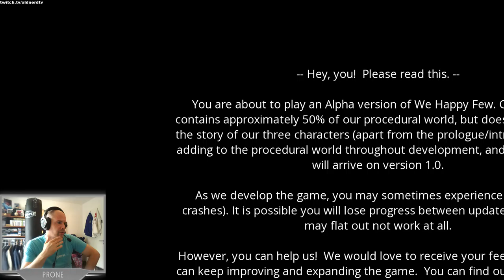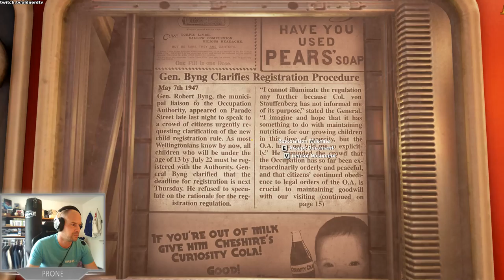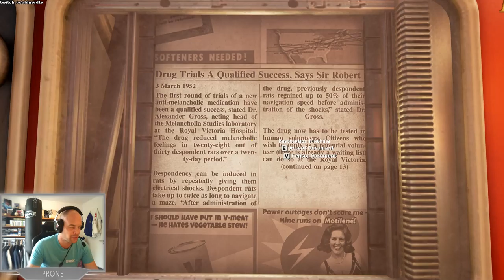Indie-Stunde (Freitag 29.07.): Day of Infamy/Great Whale Road/Book of Demons und We Happy Few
Die wöchentliche Indie-Stunde auf OldNerdTV, immer Freitags. Heute mit 4 neuen Spitzenreitern auf Steam.